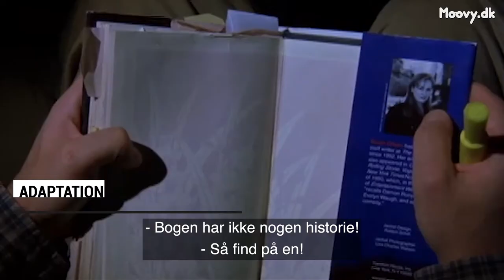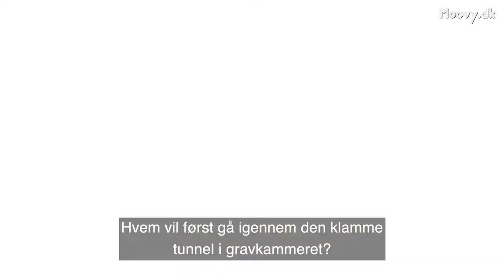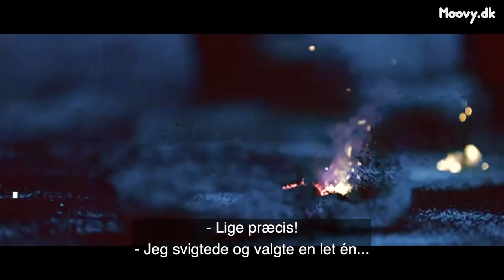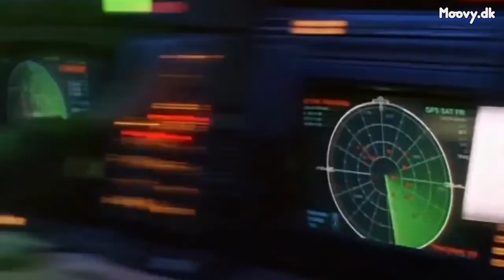Nicolas Cage's TOP 5 – feat. "Pig" director Michael Sarnoski & Moovy TV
The acclaimed writer/director of PIG, Michael Sarnoski, is given the extremely thankless and difficult task of selecting the five best films ever made with Nicolas Cage's name on the poster.